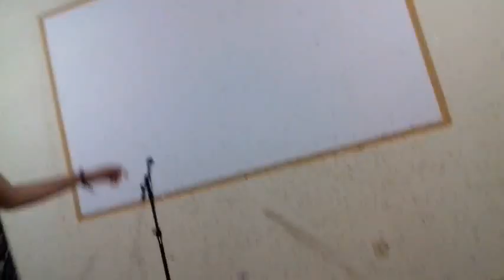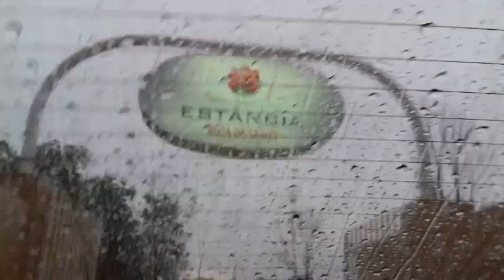Vlog Retiro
Perdi alguns vídeos e  alguns momentos n deu para gravar. O primeiro de muitos que viram! Espero que gostem 😌❤